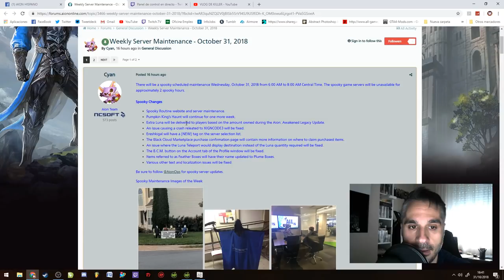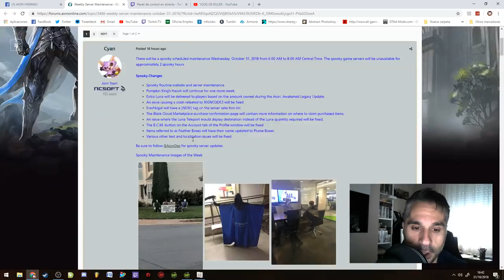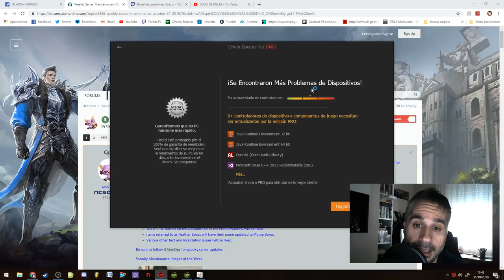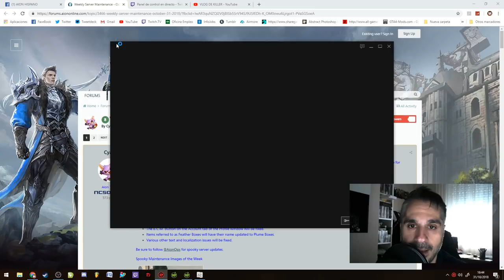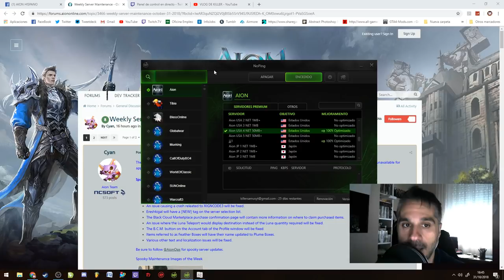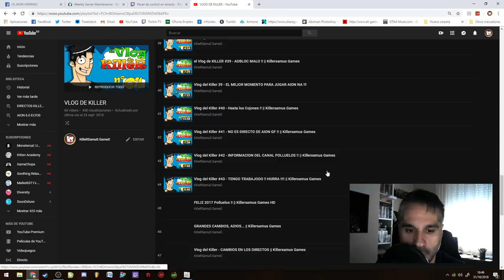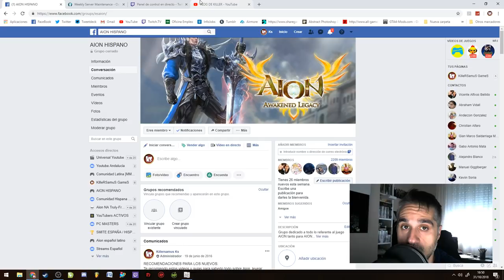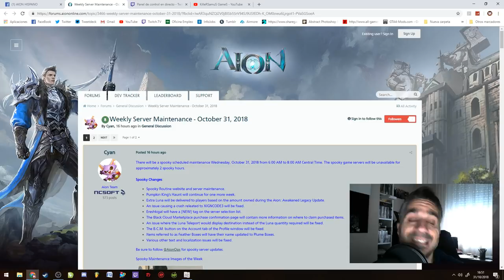CORREGIDO ERROR XINGCODE3 Y NUEVA SECCIÓN EN EL CANAL || Killersamus Games